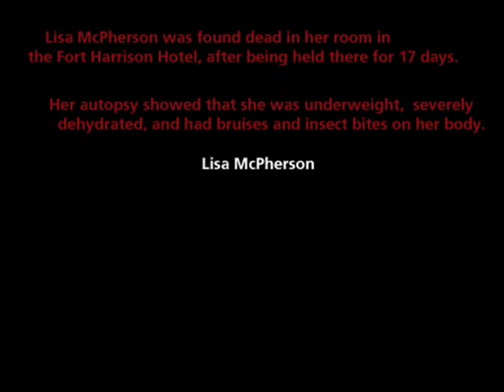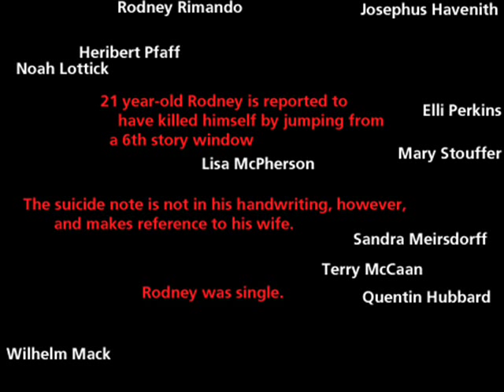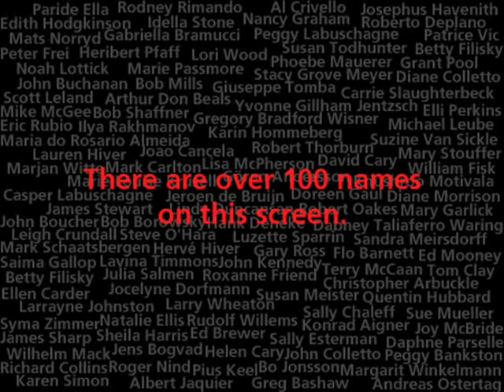Anonymous - Victims of Scientology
whyaretheydead.net

Lisa McPherson,
Heribert Pfaff,
Josephus Havenith,
 Noah Lottick,
Stacy Grove Meyer,
Susan Meister,
Roberto Deplano,
Paride Ella,
Giuseppe Tomba,
Gabriella Bramucci,
Wilhelm Mack,
Michael Leube,
Bob Mills,
Quentin Hubbard,
John Buchanan,
Nancy Graham,
Sue Mueller,
Richard Collins,
Patrice Vic,
Albert Jaquier,
Rudolf Willems,
Karen Simon,
John Colletto,
Diane Colletto,
Bob Shaffner,
Flo Barnett,
Rodney Rimando,
Scott Leland,
Larrayne Johnston,
Lori Wood,
Yvonne Gillham Jentzsch,
Sally Esterman,
Susan Todhunter,
Marie Passmore,
Phoebe Mauerer,
Jens Bogvad,
Betty Filisky,
Peggy Bankston,
Daphne Parselle,
Ellen Carder,
Carrie Slaughterbeck,
Margarit Winkelmann,
Andreas Ostertag,
Peter E. Frei,
Roger Nind,
Ed Brewer,
Gregory Bradford Wisner,
Pius Keel,
Konrad Aigner,
Ed Mooney,
Richard Collins,
Christopher Arbuckle,
Jocelyne Dorfmann,
Terry McCaan,
Sandra Meirsdorff,
Mary Stouffer,
Robert Thorburn,
Suzine Van Sickle,
Dabney Taliaferro Waring,
James Stewart,
Roxanne Friend,
Larry Wheaton,
Betty Filisky,
Tom Clay,
Edith Hodgkinson,
Doreen Gaul,
James Sharp,
Diane Morrison,
Khushroo Motivala,
Lauren Hiver,
Hervé Hiver,
John Kennedy,
Julia Salmen,
Grant Pool,
Robert Oakes,
Lavina Timmons,
Idella Stone,
Luzette Sparrin,
Hank Deneke,
Greg Bashaw,
Maria do Rosario Almeida,
Joao Cancela,
William J. Fisk,
Helen Cary,
David Cary,
Sally Chaleff,
Arthur Don Beals,
Elli Perkins,
Eric Rubio,
Ilya Rakhmanov,
Bo Jonsson,
Marie-Louise Krusell,
Karin Hommeberg,
Göran Andersson,
Mats Norryd,
Joy McBride,
Lindy Duncansan,
Gary Ross,
Steve O'Hara,
Mark Carlton,
Natalie Ellis,
Syma Zimmer,
Sheila Harris,
Frank Suarez,
Mary Garlick,
Saima Gallop,
Leigh Crundall,
Mark Schaatsbergen,
Mike McGee,
Al Crivello,
Bob Borowsky,
Jeroen de Bruijn,
Marjan Witte,
Peggy Labuschagne,
Casper Labuschagne,
John Boucher.

Anonymous. We are Legion. We do not forgive. We do not forget. Expect us.

Beware the Ides of March